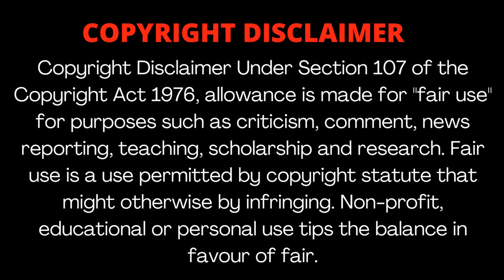നായിക ഉറങ്ങാനായി അവളോടു flirt ചെയ്യുന്ന hero ep 17॥burning sun thai drama malayalam